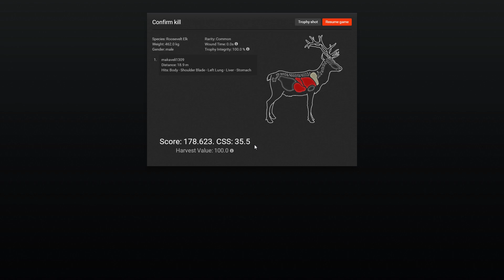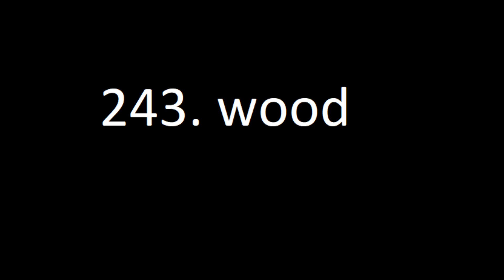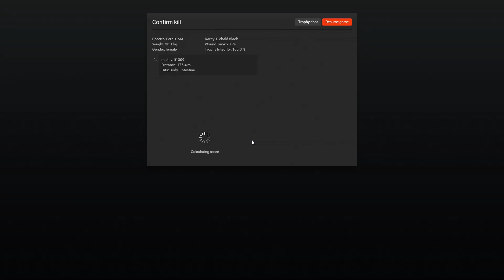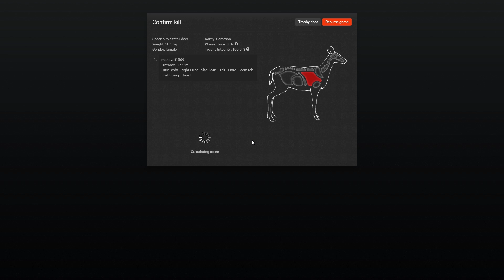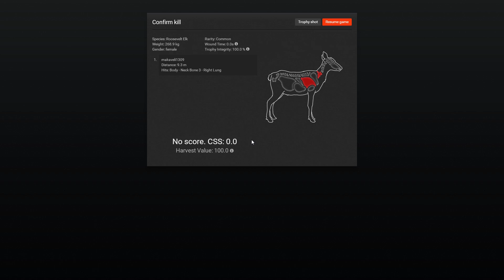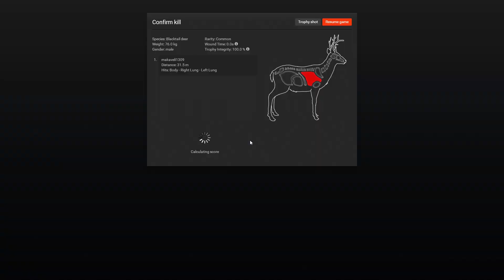the hunter classic : 2 harvests with each of my guns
sorry for the sitka deer the program crashed